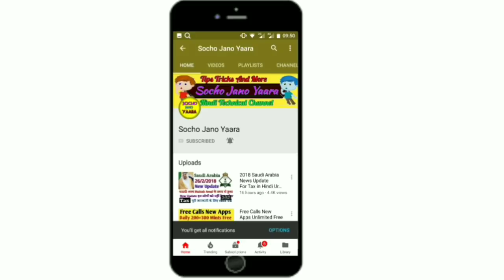30-12-2018_Saudi Arabia Today Breaking News,,, सऊदी अरब की बड़ी खबरें,,By Socho Jano Yaaro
Assalamalikum Dosto,,,,
Dosto Aj Hai 30 December aur Saudi Arabia ki Kuch Khas khabare Jo hai wo hum Aapke liye lekar hazir huye hai to is video Ko Zarur dekhe agar ap Saudi Arabia Ke halat se ba khabar rehna chahate hai to,,,